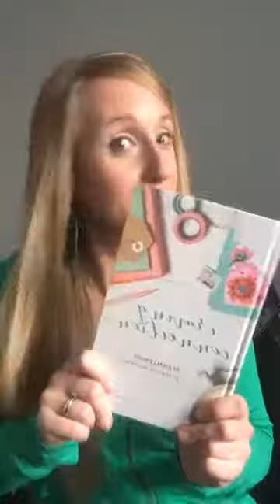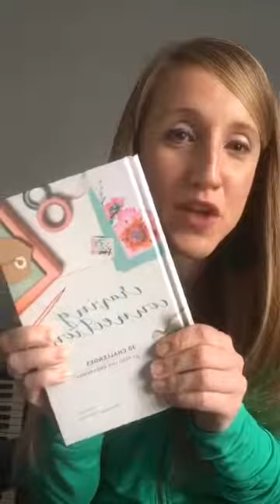Erin Mohring: Longing for Loyalty